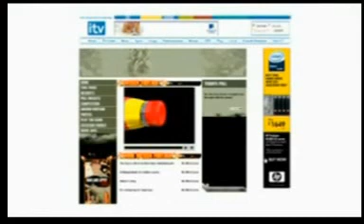Bad Lads Army (Extreme) Mobile Phone game - developed by Radiant Silver Labs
Here is a video of the mobile campaign for Bad Lads Army extreme, showing how many downloads the game (developed by Radiant Silver Labs) itself had. Sorry about the low quality I screen grabbed this from:

We specialise in Android nowadays, this video is from 2006. But if you still need JavaME, we are the people to come to, with over 10 years experience.